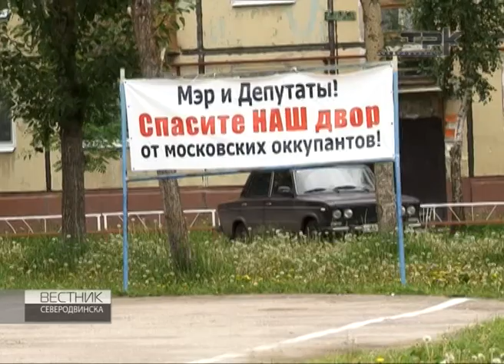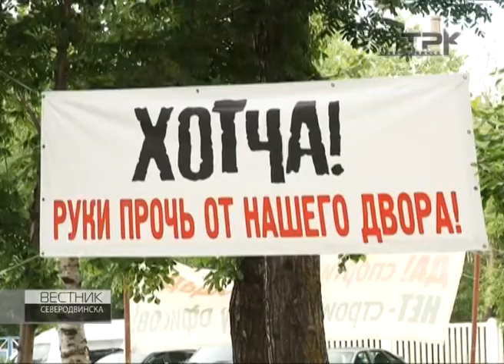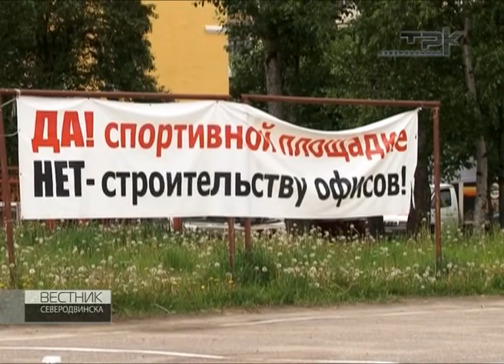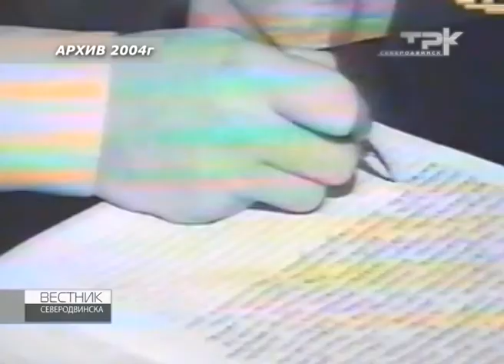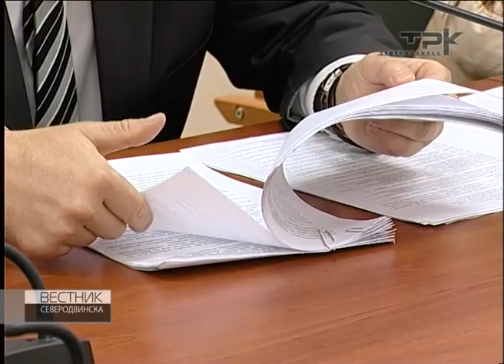Вестник Северодвинска от 21.06.12 ТРК Северодвинск